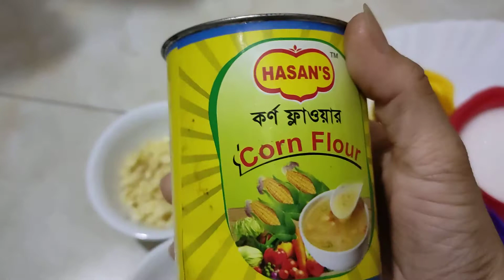সুইট চিলি সস/sweet chilli sauce recipe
ingredients

one third cup water
one third cup vinegar
one third cup sugar
chilli flakes 1 tablespoons
corn flour 1 tablespoons
chopped garlic 1 tablespoons